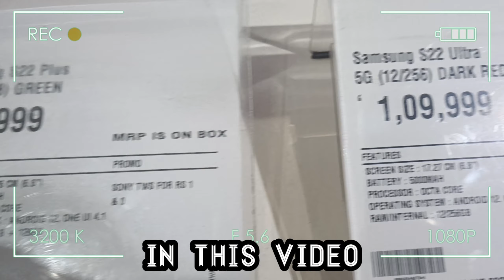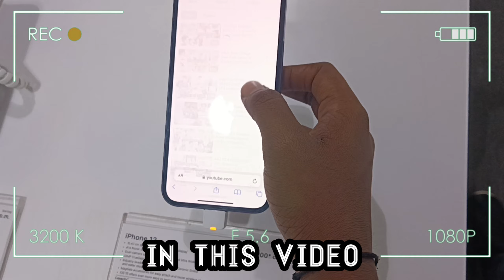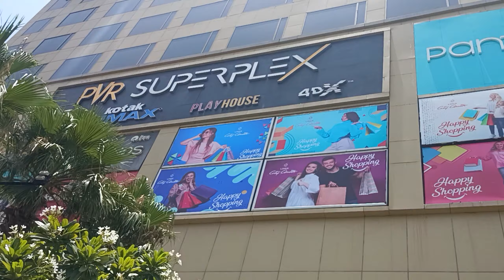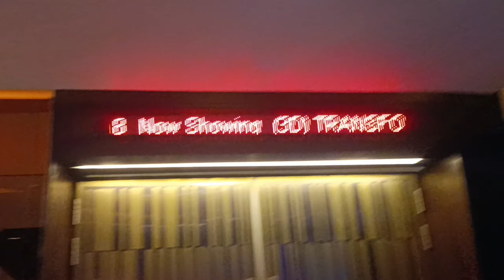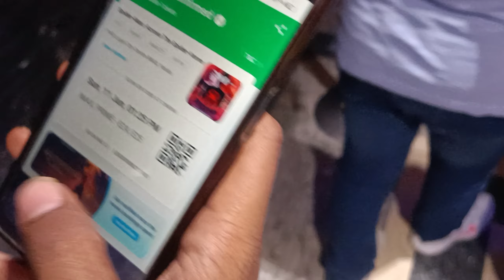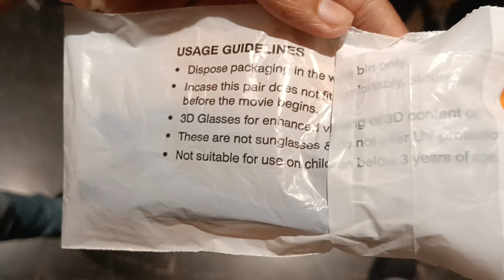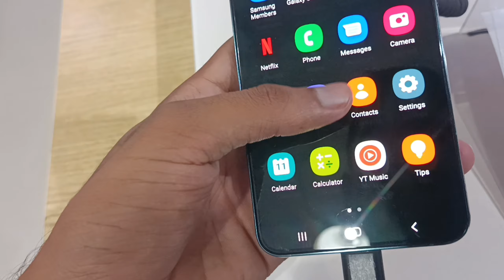Logix City Center Mall | IMax 4DX PVR | Transformers | Sunday Movie Watch | Mall Review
Hi Friends

💫 Turn your wounds into wisdom.

💭 Aspire to inspire before we expire.

💯 Determine your priorities and focus on them.

💯 Be so good they can’t ignore you.

Jio Phone:
🌻 I have nothing to lose but something to gain.

〽️ White is not always light and black is not always dark.

⚡️ Don’t you know your imperfections is a blessing?

🌟 Let the beauty of what you love be what you do.

🍃 The meaning of life is to give life meaning.

💬 The time is always right to do what is right.

〽️ Embrace the glorious mess that you are.

💭 Whatever you do, do it well.

🔅 Tough times never last but tough people do.

🌻 All limitations are self-imposed.

⚡️ Never let your emotions overpower your intelligence.

💫 Reality is wrong, dreams are for real.

💯 I will remember and recover, not forgive and forget.

💯 It hurt because it mattered.

🌟 Oh, the things you can find, if you don’t stay behind.

💭 Nothing lasts forever but at least we got these memories.

〽️ Yesterday you said tomorrow. Just do it.

🔅 A happy soul is the best shield for a cruel world.

💬 There is no substitute for hard work.